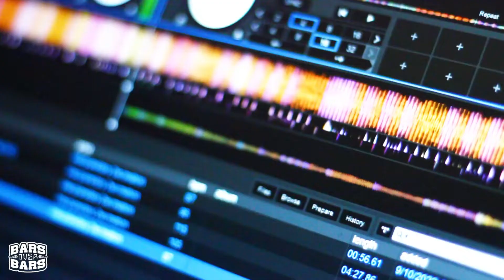Vlogs Over Vlogs (The Gravestone Show III) 09/10/22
WELCOME TO THE GRAVEYARD!